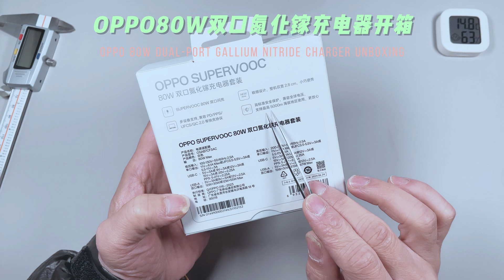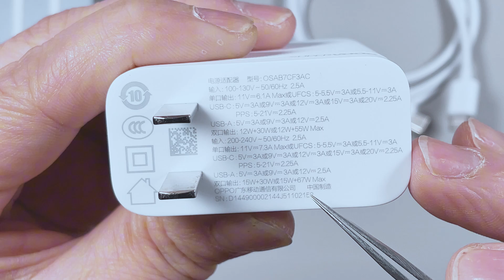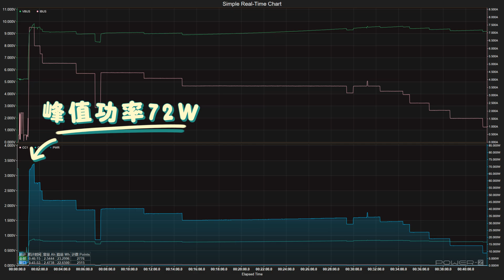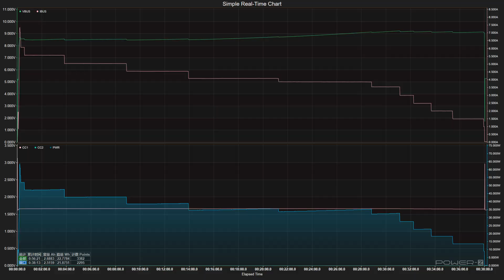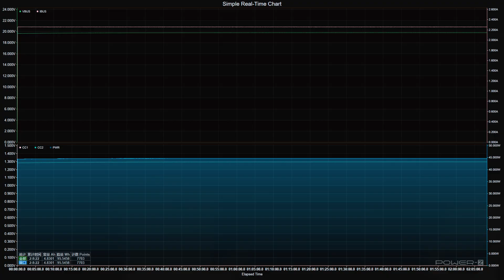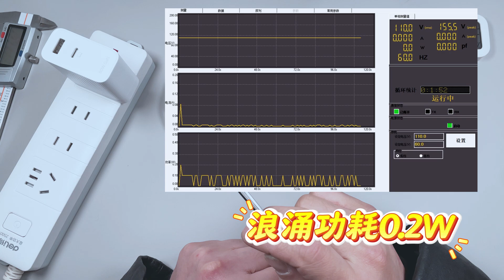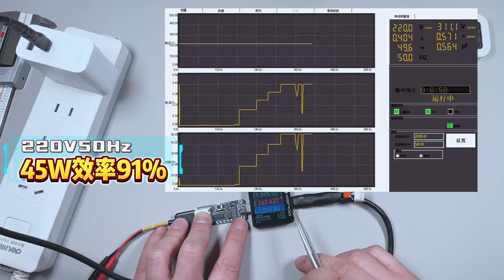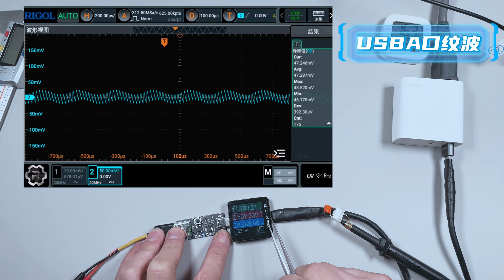到底是80W还是45W？OPPO80W双口氮化镓充电器评测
到底是80W还是45W？OPPO80W双口氮化镓充电器评测，OPPO家的充电器咱们前面测拆过一款双口100瓦的氮化镓，哪款充电器功率有的虚标，但是内部做工是非常不错的。这个充电器是我在海鲜市场淘的一个，盒子有点旧，主要是便宜。咱们这种小博主，好多人说我给厂家打广告，我看到这个就是哈哈哈大笑，我们这种小博主没流量粉丝又不多，那个厂家找我打广告呢？